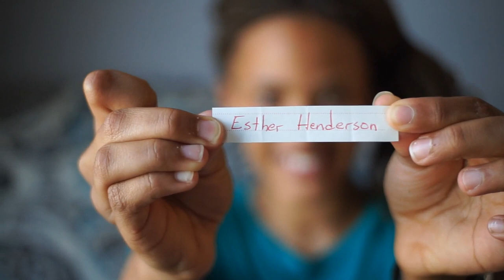Don't Eat The Candy Until We Get Back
funny tik tok candy challenge dont judge our baby ** bad idea**! MONETIZATION CELEBRATION!

   Today we do a funny tik tok candy challenge to test Eli and see if she can resist the urge to eat some chocolate candy! Telling our toddler not to eat the candy set in front of her to see how she would react.  Was this a bad idea? As expected, she decides to taste it. Don't judge our baby ;).
    We go out for ice cream to celebrate the channel  getting monetized! Thank you so much for all your support!
   The winner of our first giveaway is Esther Henderson! Congratulations Esther!